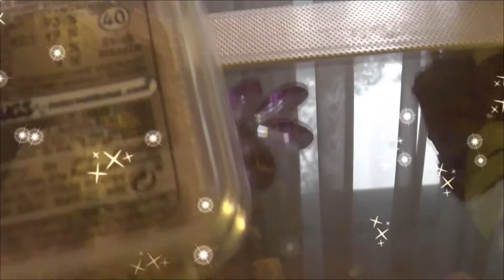bäh bäh vita lamm - die stille und die tiere